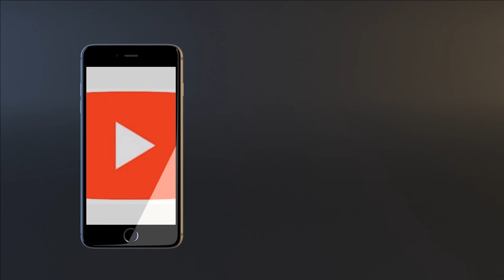Most Expensive Car Garage Of Floyd Mayweather